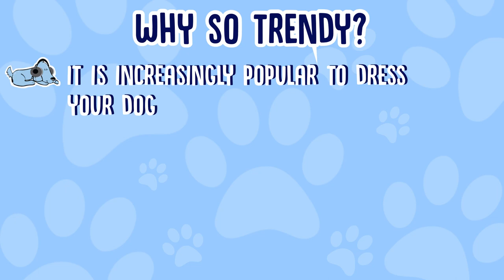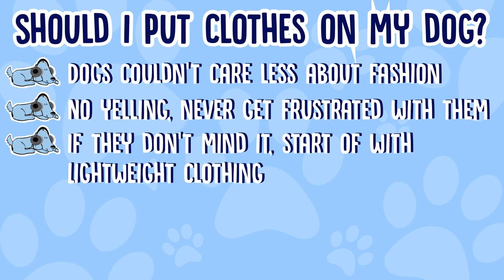Should I Put Clothes On My Dog?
Should I Put Clothes On My Dog? - Dogs in clothes are one of the cutest things you'll ever see! But is it safe to put clothes on your dog? Is it even ethical? Find out with Leah and Milo if you should put clothes on your dog!